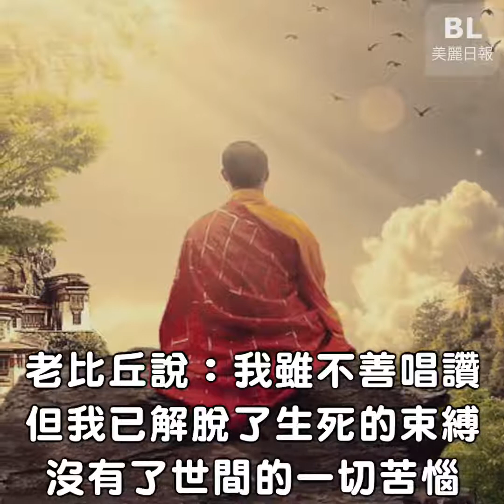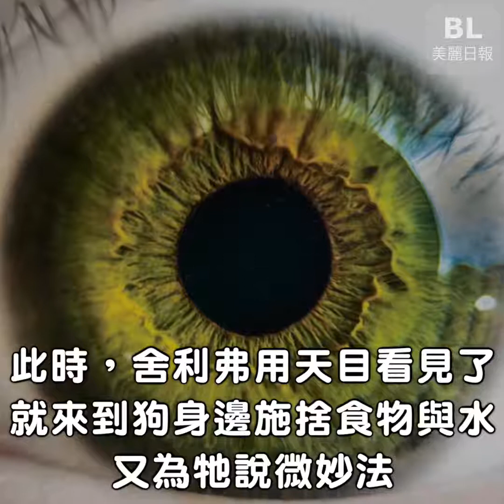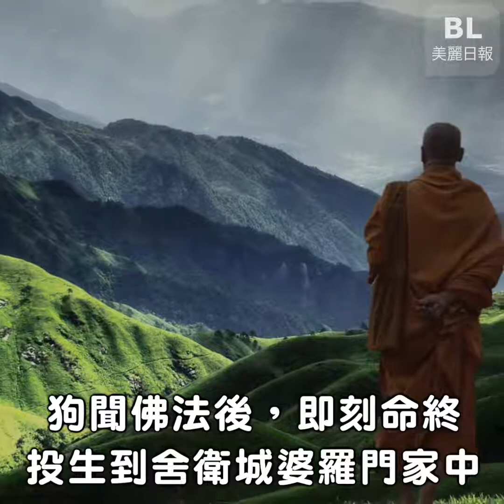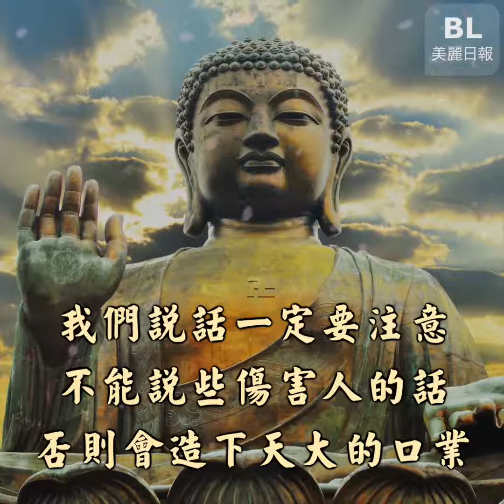佛家故事：修口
有個歌聲悅耳的少年比丘，總是嘲笑聲音沙啞的老比丘，沒想到竟因此種下了五百世的苦果！